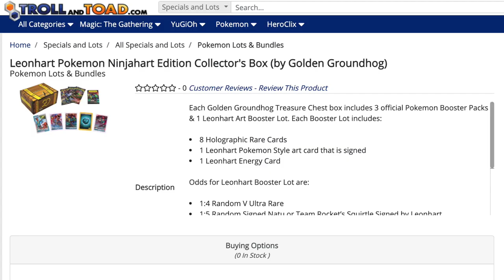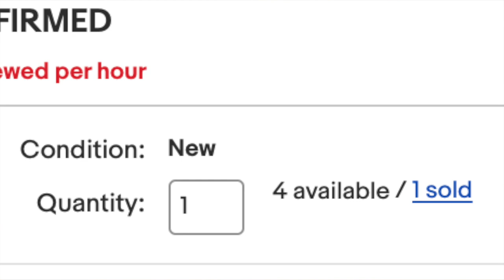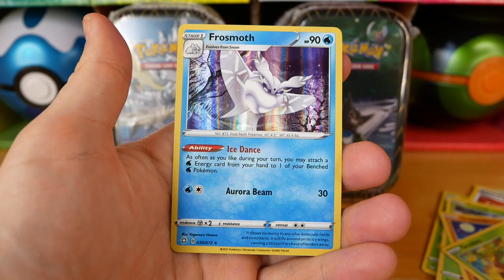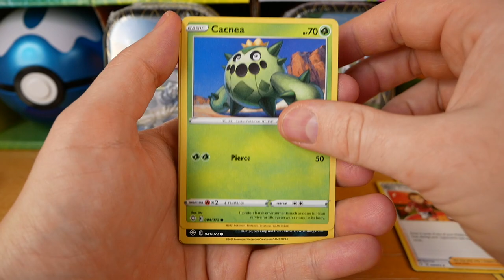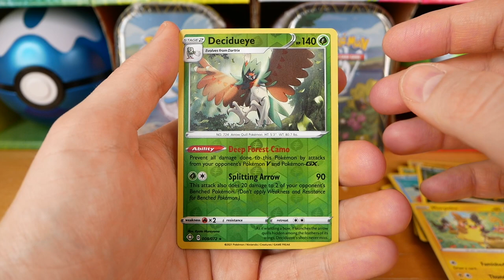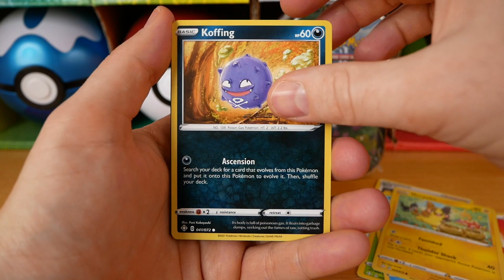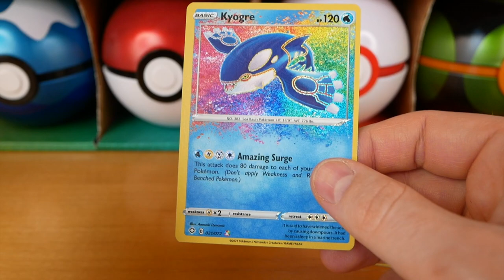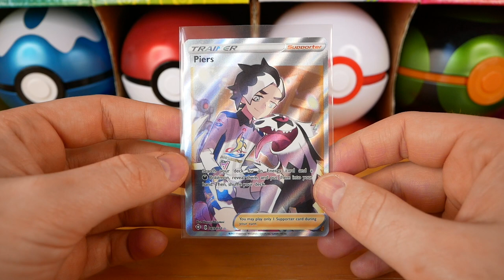Pokémon Card SCALPERS Are Back!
This video is one part rant about Pokémon card scalping and one part opening all 5 Shining Fates mini tins to find some insane pulls! Also if you're feeling like a massive legend, leave a like and a comment letting us know what you thought of the video and what you'd like to see in future videos...

Can you WEIGH Shining Fates?

Also check out my previous videos to see if you can weigh Champions Path booster packs so you don't get scammed!

Also check out my last weighing video for further analysis of this topic around Hidden Fates: